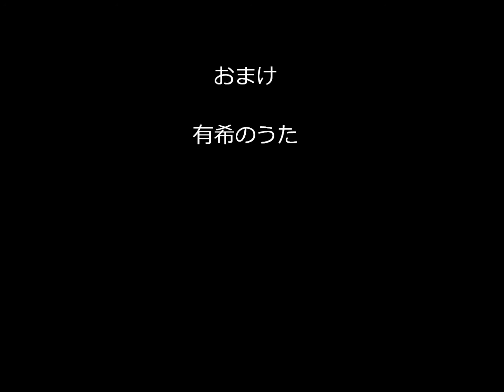有希の好きな曲「Diamonds」（カラオケ・コラボ「ゆかこさん」）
お友達の、ハモリのオケをお借りして
あたしがメインボーカルをとりました(^-^)/
さすがに、立場が違うと緊張しますね(^_^;)